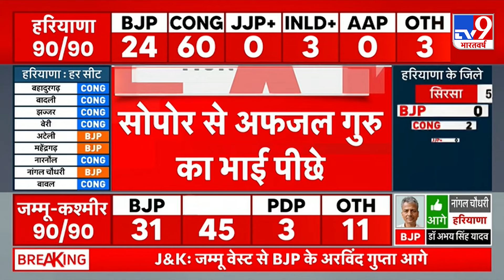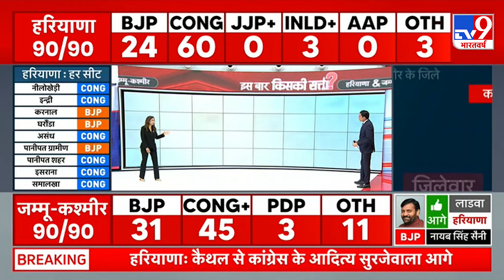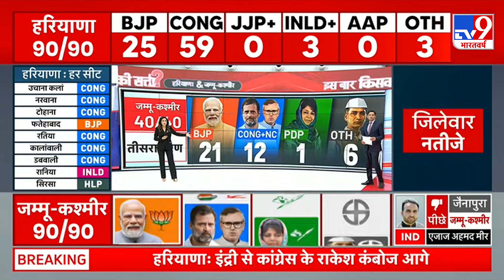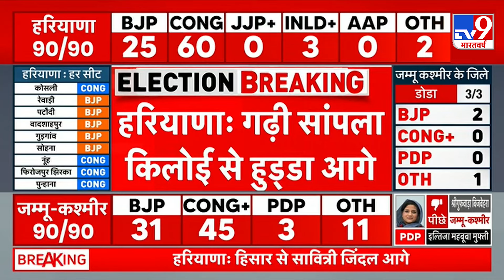Haryana Election Result 2024: लाडवा से नायब सैनी आगे निकले | BJP | Congress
आज हरियाणा और जम्मू-कश्मीर के विधानसभा चुनाव के नतीजे आएंगे. मतगणना शुरू होने के बाद हरियाणा और जम्मू-कश्मीर विधानसभा चुनावी नतीजों के रूझान आने शुरू हो गए है.